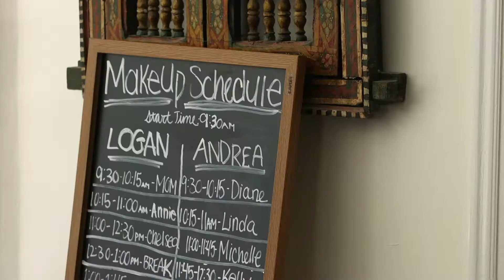Chelsea + Harley | a Westchester County Celebration | Short Mini Film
Busy weekend for us! Back to back weddings during this gorgeous summer weekend. Friday was the celebration of Chelsea and Harley's gorgeous wedding day. Down in Westchester County at the Tappan Hill Mansion, the new Mr. and Mrs. Harley James were married by our groom’s step mother Diane with an amazing view of the Hudson River in view. What an incredible day. We are so happy for the newlyweds! Just posted is their mini preview film from Friday!
Florist: Exquisite Florist
Venue: Abigail Kirsch at Tappan Hill Mansion
Photography: Eric Brushett Photography
Entertainment: Timmy Maia Live Band
Cinema: MV Film Productions